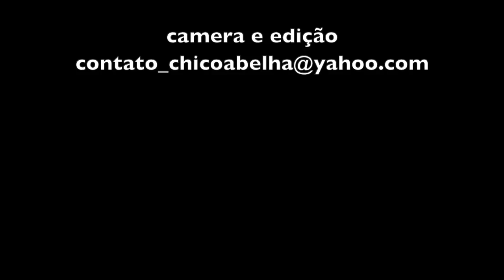OPORTUNIDADES - APRENDENDO COM AS MONTANHAS - EPISÓDIO 5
Série de conversas com o propósito de apoiar as jornadas de mudança de vida.
Não somos especialistas no assunto, somos buscadores de sentido da vida e vemos na vida na roça um sentido que aproxima ao nosso sentido mais profundo de viver a vida.
Os assuntos são construídos pelos comentários e de acordo a nossa capacidade de conseguir refletir sobre ele.
Neste episódio que discutimos sobre "oportunidades", contamos com a presença de Adriana Abelha que só enriqueceu nossa conversa.

Sobre nós...
Thalita Mazepa: Facilitadora empresarial, coordenadora dos projetos: filhas da mãetiqueira, vida nas montanhas e outras ações em prol dos seres da Mantiqueira.

Chico Abelha é um eterno curioso, perguntador inveterado, palpiteiro não menos e interessado em tudo que diz respeito à alma humana em sua viagem no planeta Terra.

Adriana Abelha é esposa do Chico e adora uma boa conversa. Vou pedir para ela se auto definir e depois coloco aqui sua visão de si mesma.